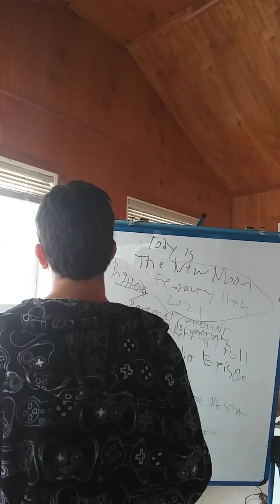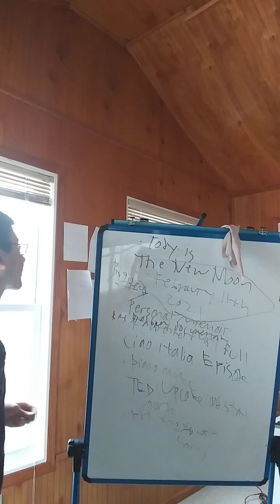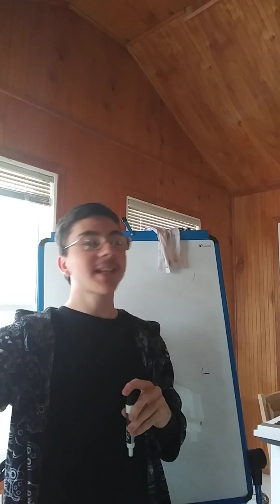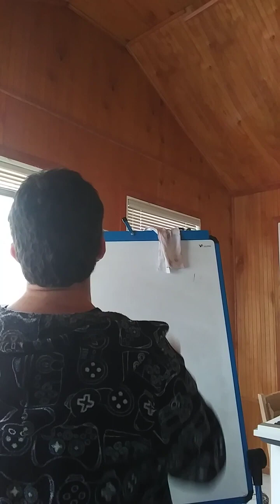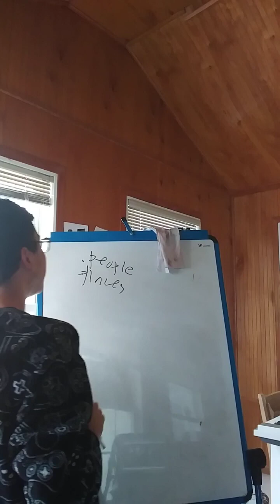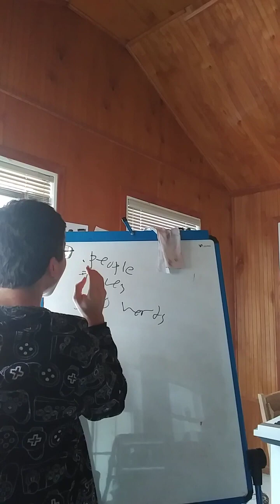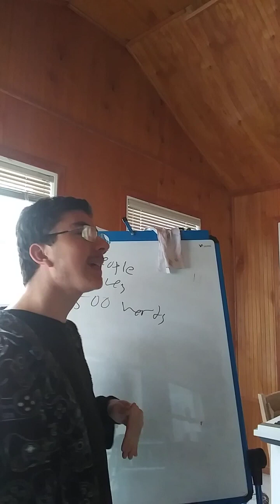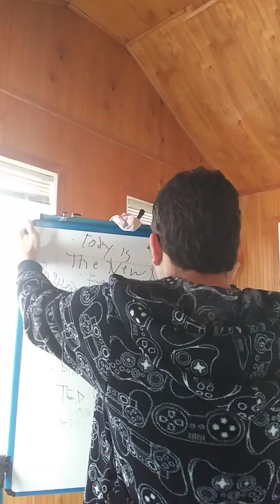Announcements in February 2021 1